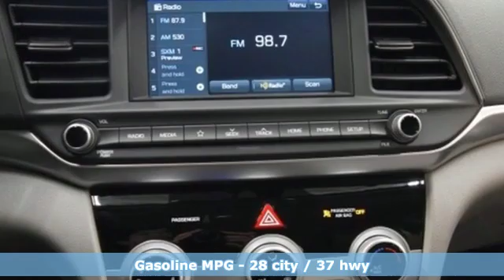New 2019 Hyundai Elantra Capitol Heights MD Washington-DC, MD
Year: 2019
Make: Hyundai
Model: Elantra
Trim: SEL
Engine: 2.0L 4-Cylinder
Transmission: Automatic
Color: Black
Interior: Gray
Stock #: FKU779371
VIN: KMHD84LF3KU779371
Phantom Black 2019 Hyundai Elantra SEL FWD Automatic 2.0L 4-Cylinder Elantra SEL.brbrWe welcome you come meet the all new King of the Beltway Pohanka Hyundai of Capitol Heights, at Ritchie Station, right off the Beltway Exit 13. We appreciate you taking the time to browse our new car inventory If you have any questions about this vehicle or any other please do not hesitate to contact our Staff.

Address:
1770 Ritchie Station Court